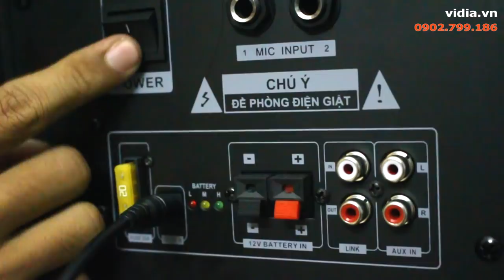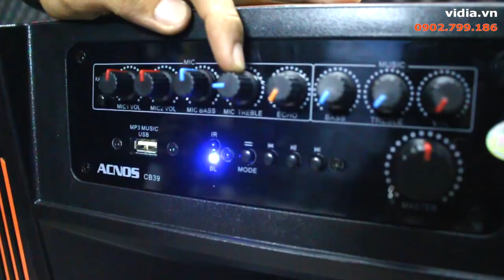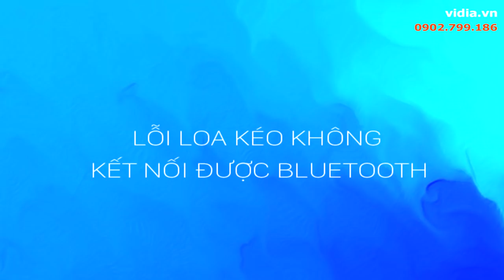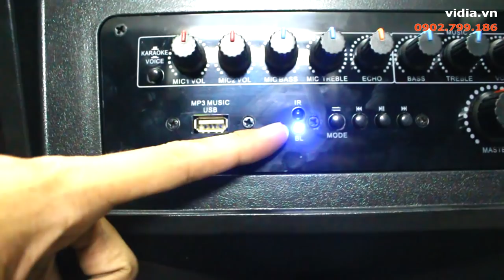Cách khắc phục 3 lỗi thường gặp nhất khi sử dụng loa kéo, loa di động - Vidia 0902699186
Khi sử dụng loa kéo không tránh khỏi các lỗi về kết nối mạng không dây cho thiết bị, hoặc sạc sai cách làm loa kéo không cầm pin. Clip này sẽ chỉ ra 3 lỗi thường gặp nhất của loa kéo và cách khắc phục chúng, cũng như hướng dẫn bạn cách sử dụng và bảo quản loa kéo đúng giúp nâng cao tuổi thọ cho loa.